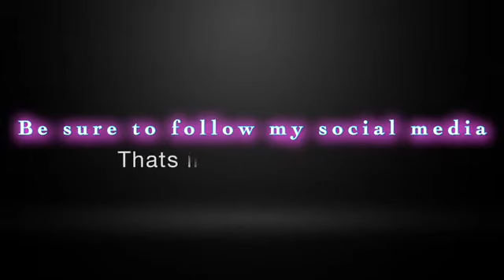My Nephew Jonathan Jr building me a cake-house